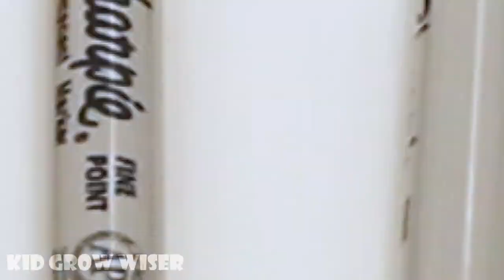Learn colors and numbers for kids with coloring Stars into Transparent Egg Container 4x3x2x1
Stars into Transparent Egg Container 4x3x2x1